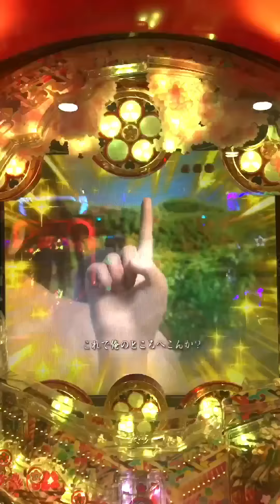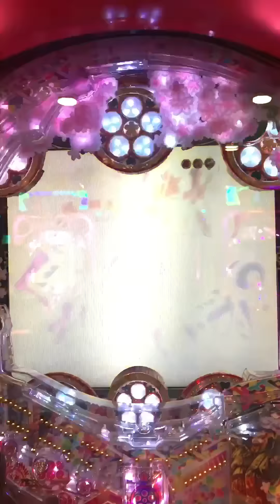改訂版！超激レア保留！百万石保留からの百万石の酒大当たり完全版！CR 真・花の慶次2 【百万石の酒】【縦長動画】【スマホ】【プレミア】【真花の慶次2】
確変終了後にこの保留が出現していました！
肝心の百万石保留が見えないとお叱りの声を頂きましたので、静止画を数秒加えて再編集しました。申し訳ありません💦